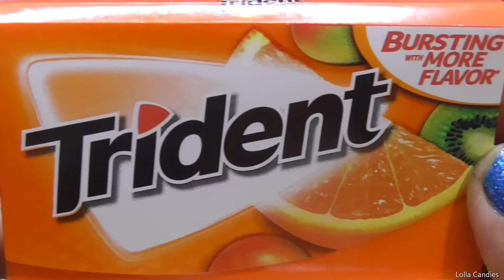Trident chewing gum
In this video you can see unboxing of  Trident chewing gum.